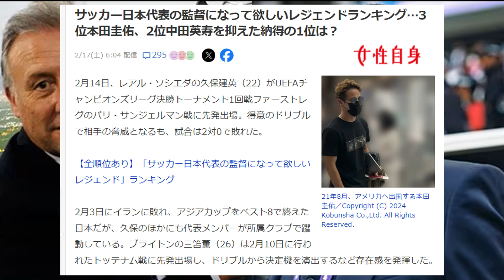日本代表の監督になって欲しいレジェンドランキングがこちらｗｗｗｗｗ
ケイスケホンダ監督がみたい！

本チャンネルは様々なネットの反応だけでなく、普段アクセスしづらい英語情報や